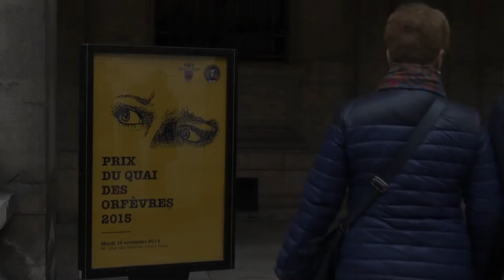Maryse Rivière - Tromper la mort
Maryse Rivière vous présente son ouvrage "Tromper la mort" aux éditions Fayard. Prix du Quai des Orfèvres 2015.